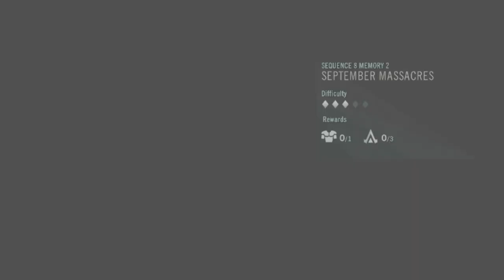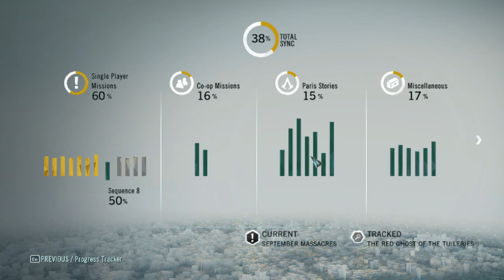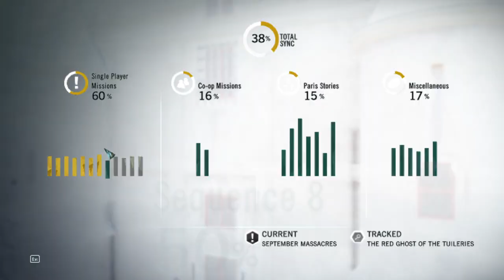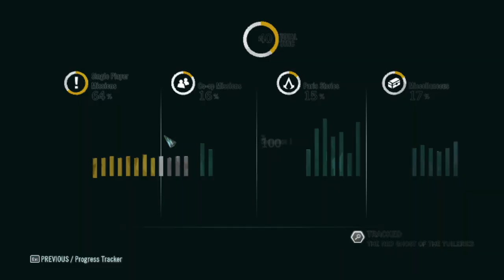EN GARDE, ROUILLE!!! Assassin's Creed® Unity 100% végigjátszás #26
Rouille legyőzése